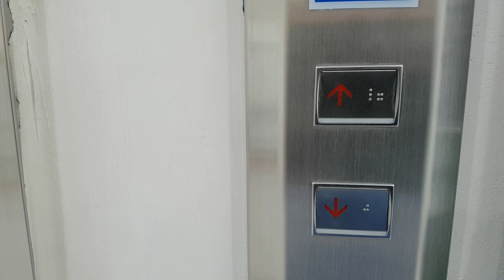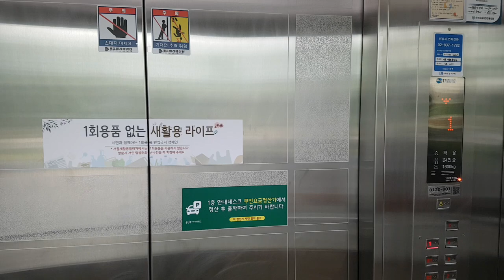서울특별시 성동구 자동차시장길 49 (용답동) 새활용프라자 트라비스엘리베이터 탑사기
B1~B2층은 시간상 생략했으며, 이 엘리베이터는 한독기반 형식입니다.

* 여기는 상당히 혼잡할 수 있으니 탑사시 주의하시기 바라며, 저는 여기 방문했을 당시 복지관 현장학습으로 들어갔음을 알립니다.